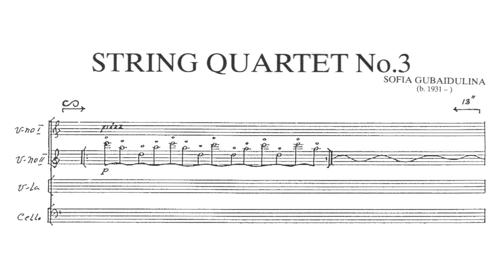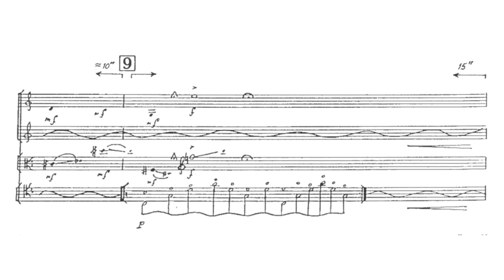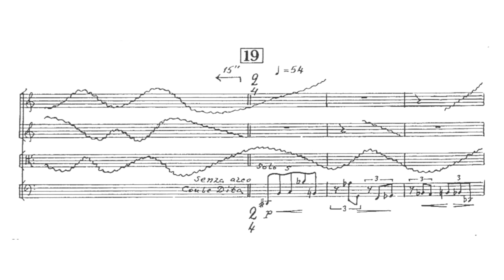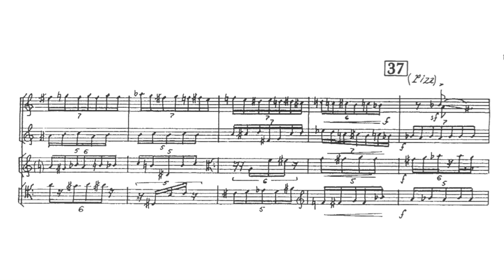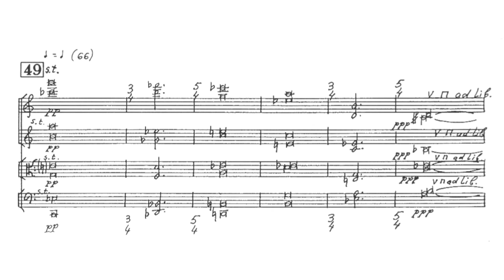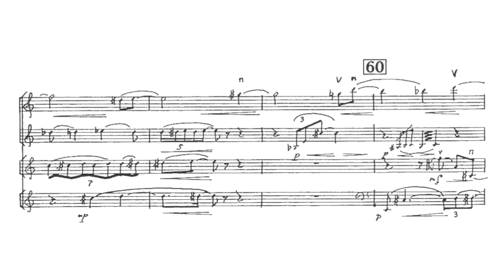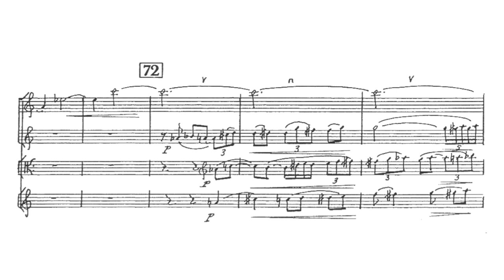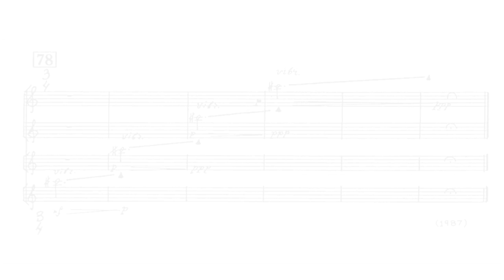Sofia Gubaidulina - String Quartet No. 3 (1987)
Composer: Sofia Gubaidulina (b. 1931)
Performers: Quatuor Molinari: Olga Ranzenhofer & Frédéric Bednarz, violin; Frédéric Lambert, viola; Pierre-Alain Bouvrette, cello.

"As if to compensate for the Second Quartet’s near-absence of pizzicato, the Third, almost twice as long yet again in one movement, initially contains nothing but the plucking of strings. It, too, begins without metre though an ostinato figure on natural harmonics in the second violin provides a quasi-pulse over which the other instruments float independently. The soft, brittle soundscape is punctured by increasingly forceful shots, eventually ceding to strange conversations on pizzicato-glissandos. By far the most arresting timbre superimposes percussive Bartók pizzicato with a rustling produced by the rapid stroking of the strings with the fingers. So rich is Gubaidulina’s pizzicato palette that at no time does one yearn for a bowed note. But
Gubaidulina’s rhetoric, for all its subtle timbral explorations, remains fundamentally dramatic, and drama relies on contrast. Thus, when bow finally meets string, we are catapulted into a new world that leads to a climactic passage of intense whining in the instruments’ high registers. This serves as a prelude to the work’s expressive core, a long episode in which sustained, stable chords nearly crystallize but wavering trills and pitch-blurring interfere, like ripples in a pond disrupting a clear reflection."

~Robert Rival
Source: CD booklet